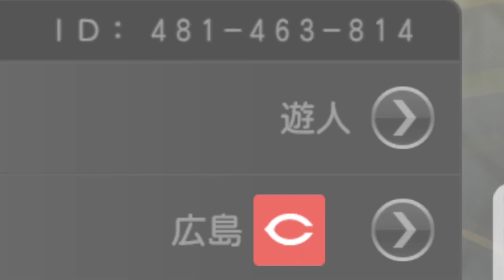【プロスピA】イベント報酬Sランク30％OB契約書を引いてみた！【プロ野球スピリッツA】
山田久志、長嶋茂雄、江夏豊を狙って
イベント報酬Sランク30%OB契約書を引いてみた！